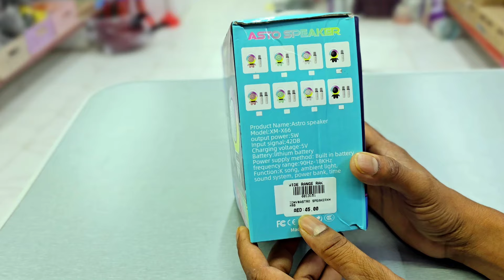Best Radio And Speaker New Modal | Robot | dancing Robot |dancing Robot toy |Radio Unbo